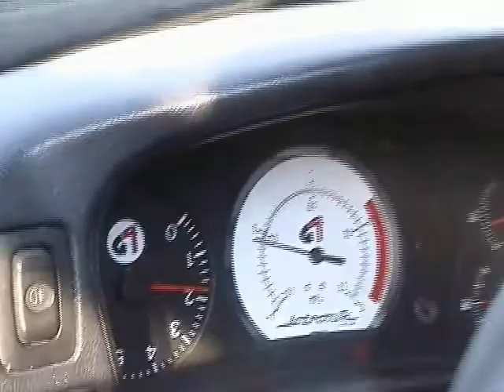Mistrz Kierownicy Wrocław 2003 M.Woźniczko